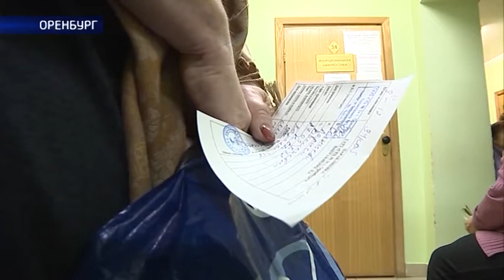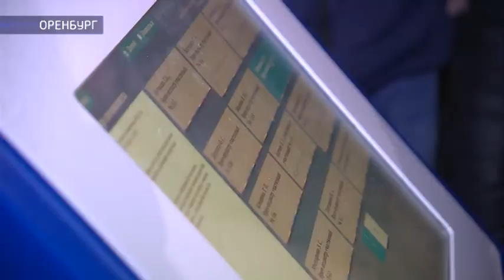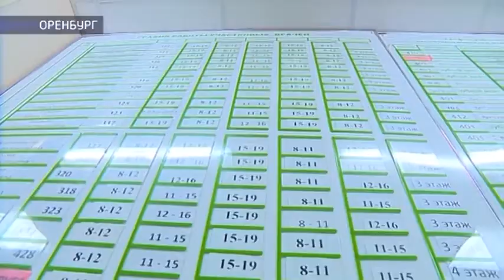После проверки столичные специалисты ОНФ остались довольны не всеми поликлиниками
Тотальная проверка. Активисты ОНФ изучали, как работают поликлиники в разных районах Оренбурга. Какую оценку получила система здравоохранения от экспертов, а какую – от рядовых горожан? Смотрите в нашей программе.